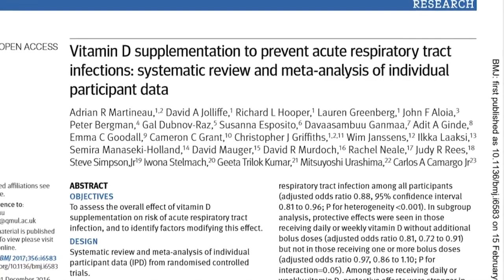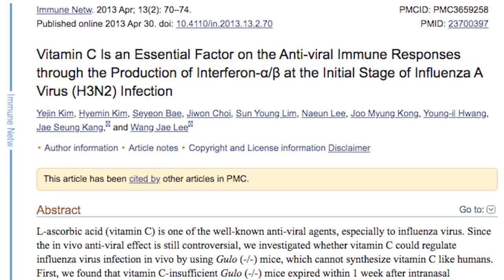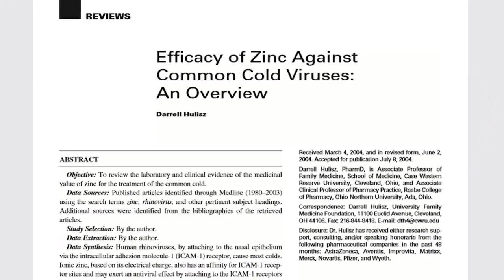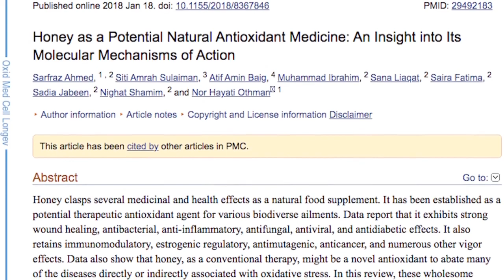করোনভাইরাস থেকে শরীরে রোগ প্রতিরোধ ক্ষমতা বাড়ানোর কার্যকরী উপায় - Dr Fahim Tazwar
আমাদের শরীরের যে সিস্টেম বিভিন্ন রোগ বা অসুস্থতা থেকে সুরক্ষা দেয়ার প্রচেষ্টায় লিপ্ত রয়েছে তাকে ইমিউন সিস্টেম বলে। এ সিস্টেমকে বাংলায় রোগপ্রতিরোধ তন্ত্র বলা যেতে পারে। ইমিউন সিস্টেম যে সুরক্ষা দেয় তাকে ইমিউনিটি বলে। মানুষের তিন ধরনের ইমিউনিটি রয়েছে, যথা- ইনেট, অ্যাডাপ্টিভ ও প্যাসিভ। ইমিউন সিস্টেম যত শক্তিশালী হবে, রোগ বা অসুস্থতার ঝুঁকি তত কমে যাবে। আপনার লাইফস্টাইলের অসংগতি এ সিস্টেমকে দুর্বল করতে পারে বা রোগের বিরুদ্ধে লড়াই করার ক্ষমতা কমিয়ে ফেলতে পারে। তাই ইমিউন সিস্টেমকে সর্বোচ্চ কার্যকর রাখতে জীবনযাপনে সতর্ক দৃষ্টি রাখা গুরুত্বপূর্ণ।

স্ট্রেস কমিয়ে ফেলুন : কিছু স্ট্রেস বা মানসিক চাপ স্বাস্থ্যের জন্য ভালো হতে পারে। এটি হচ্ছে চ্যালেঞ্জ মোকাবেলার জন্য আপনার শরীরের একটি উপায়, যেমন- প্রেজেন্টেশন করা। কিন্তু দীর্ঘস্থায়ী অতিরিক্ত স্ট্রেস আপনার স্বাস্থ্যকে পরিণতিতে ভোগাতে পারে। গবেষণায় দেখা গেছে, দীর্ঘসময় ধরে অতিরিক্ত স্ট্রেসে থাকলে ইমিউন সিস্টেম দুর্বল হয়ে যেতে পারে। কোন কোন স্ট্রেস আপনাকে ভোগাচ্ছে তা শনাক্ত করে স্ট্রেস কমানোর চেষ্টা করুন। নিজেকে শিথিল করতে সময় দিন এবং যে কাজে আনন্দ পান সেটা করুন, কিন্তু খারাপ কিছু নয়।

কুকুর অথবা অন্য প্রাণী পুষুন: কুকুরকে মানুষের সেরা বন্ধু বলার পেছনে সংগত কারণ রয়েছে। কুকুর অথবা অন্যান্য পোষা প্রাণী আপনাকে সঙ্গ দিয়ে ও এক্সারসাইজ করিয়ে মানসিক ও শারীরিক স্বাস্থ্যের উন্নয়নসাধন করে। গবেষণায় দেখা গেছে, যেসব লোকের পোষা প্রাণী ছিল তাদের ব্লাড প্রেসার ও কোলেস্টেরলের মাত্রা কম ছিল ও হার্টের স্বাস্থ্যে তেমন ত্রুটি ধরা পড়েনি। অন্য একটি গবেষণা ইঙ্গিত করছে, কুকুর পুষলে ইমিউন সিস্টম আরো শক্তিশালী হতে পারে ও শিশুদের অ্যালার্জির ঝুঁকি কমতে পারে।

শক্তিশালী সামাজিক নেটওয়ার্ক গড়ুন: আমরা প্রত্যেকে জানি যে মানসিক প্রশান্তির জন্য বন্ধুর সঙ্গে সময় কাটানো গুরুত্বপূর্ণ, কিন্তু শক্তিশালী সামাজিক নেটওয়ার্কও আপনার স্বাস্থ্যের ওপর বড় প্রভাব ফেলতে পারে। একটি সাম্প্রতিক গবেষণা বলছে, শক্তিশালী সামাজিক সম্পর্কে সম্পৃক্ত লোকদের অকালে মারা যাওয়ার সম্ভাবনা দুর্বল সামাজিক নেটওয়ার্কের লোকদের চেয়ে ৫০ শতাংশ কম। আপনার সামাজিক নেটওয়ার্ক বৃদ্ধি করতে স্বেচ্ছাসেবামূলক কাজ করতে পারেন, ক্লাস নিতে পারেন অথবা আপনাকে আকৃষ্ট করে এমন গ্রুপে যোগ দিতে পারেন। নিশ্চিত হোন যে ইতোমধ্যে গড়ে ওঠা সম্পর্কগুলোও মজবুতের দিকে এগোচ্ছে।

ইতিবাচকতার সঙ্গে থাকুন: ইতিবাচক বা ভালো চিন্তাভাবনা আপনার ইমিউন সিস্টেমকে সুস্থ রাখতে সহায়তা করে। আইনের ছাত্রছাত্রীদের ওপর পরিচালিত একটি গবেষণায় পাওয়া গেছে, যখন তারা প্রত্যাশার মাত্রা বাড়িয়েছিল তাদের ইমিউন সিস্টেম আরো শক্তিশালী হয়েছিল। তাই আপনার ইমিউন সিস্টেমকে উন্নত করতে আশাবাদী হোন, কঠিন পরিস্থিতি বা বিপর্যয়েও ভালো কিছু খুঁজুন, নেতিবাচক চিন্তাভাবনার বৃত্ত থেকে বের হয়ে আসুন ও মনকে প্রশান্ত করে এমন কাজে জড়িত হোন।

প্রাণখুলে হাসুন: একথাটি শুনেননি এমন মানুষ পাওয়া দুষ্কর হতে পারে- হাসলে স্বাস্থ্য ভালো থাকে। এটা সম্ভবত মিথ্যে নয়, বিভিন্ন গবেষণাও একথাকে সমর্থন করছে। কিছু গবেষণায় প্রমাণিত হয়েছে, হাসলে ইমিউন সিস্টেম আরো শক্তিশালী হয়ে ওঠে। হাসি ও ইমিউন ফাংশনের ওপর পরিচালিত কিছু গবেষণা বিশ্লেষণ করেছেন এমন একদল গবেষক পেয়েছেন, যেসব লোক মজার ভিডিও দেখেছিলেন, ভিডিও দেখার পর তাদের ইমিউন সিস্টেম আরো সক্রিয় হয়েছিল। কিন্তু হাসি আসলেই রোগ বা অসুস্থতা প্রতিরোধ করতে পারে কিনা তা নিশ্চিত হতে আরো গবেষণার প্রয়োজন রয়েছে।

নিয়মিত সহবাসে লিপ্ত হোন: গবেষণায় পাওয়া গেছে, যৌনমিলনে কেবলমাত্র ভালো অনুভবই হয় না, এ ক্রিয়া স্বাস্থ্যের জন্যও ভালো- একটি ভালো যৌনজীবন স্বাস্থ্যের উন্নয়নসাধন করতে পারে। একটি গবেষণায় মধ্যবয়স্ক ও তদোর্ধ্ব বয়সের লোকদের যৌনক্রিয়া ও স্বাস্থ্যের মধ্যকার যোগসূত্র পর্যবেক্ষণ করা হয়েছে- গবেষকরা পেয়েছেন যে, যারা ঘনঘন সহবাসে লিপ্ত হয়েছিলেন তাদের সার্বিক স্বাস্থ্য এ ক্রিয়া সীমিতকারীদের তুলনায় ভালো ছিল।

ডায়েটে অ্যান্টিঅক্সিড্যান্ট রাখুন: প্রচুর পরিমাণে ফল ও শাকসবজি খেলে অ্যান্টিঅক্সিড্যান্টের স্বাস্থ্যকর ডোজ পাবেন। খাবারের এসব উপাদান আপনার কোষকে ফ্রি র‍্যাডিকেলস থেকে রক্ষা করতে পারে। বিভিন্ন ধরনের অ্যান্টিঅক্সিড্যান্ট পেতে বিভিন্ন রঙের ফল ও শাকসবজি খাওয়ার চেষ্টা করুন, যেমন- কমলা, কাঁচা মরিচ, ব্রোকলি, কিউই, স্ট্রবেরি, গাজর, তরমুজ, পেঁপে, খরমুজ ও সবুজ শাকসবজি।

শরীরকে সচল রাখুন: ইমিউন সিস্টেমকে সবল করার অন্যতম সাধারণ উপায় হচ্ছে নিয়মিত শরীরকে সচল রাখা বা এক্সারসাইজ করা। নিয়মিত এক্সারসাইজে মানসিক চাপ কমে এবং অস্টিওপোরোসিস বা হাড় ক্ষয়, হৃদরোগ ও কিছু ক্যানসারের ঝুঁকি হ্রাস পায়। সপ্তাহে কয়েকবার পরিমিত মাত্রার এক্সারসাইজ বিস্ময়কর উপকার করলেও যেকোনো ধরনের মুভমেন্টই সহায়ক হতে পারে, যেমন- সাইকেল চালানো, হাঁটা, যোগব্যায়াম, সাঁতার কাটা ও ক্রিকেট খেলা।

রাতে ভালোভাবে ঘুমান: পর্যাপ্ত ঘুম ছাড়া আপনার ইমিউন সিস্টেম রোগের বিরুদ্ধে লড়াই করার জন্য প্রয়োজনীয় শক্তি পাবে না। অধিকাংশ প্রাপ্তবয়স্ক লোকের প্রতিরাতে সাত থেকে আট ঘন্টা ঘুম প্রয়োজন হয়। নিয়মিত ঘুমের শিডিউল মেনে চলে, ঘুমাতে যাওয়ার পূর্বে ক্যাফেইন ও অ্যালকোহল থেকে বিরত থেকে, বিছানায় যাওয়ার আগে শরীরকে শিথিল করে ও বেডরুমের তাপমাত্রাকে স্বস্তিদায়ক লেভেলে এনে আপনি নিরবচ্ছিন্ন, গভীর ঘুম নিশ্চিত করতে পারেন।

হাত পরিষ্কার করুন: আপনার ইমিউন সিস্টেমকে রোগের বিরুদ্ধে লড়াইয়ে সাহায্য করার জন্য অন্যতম সহজ উপায় হচ্ছে নিয়মিত হাত ধোয়ার অভ্যাস। এটি হচ্ছে নিজেকে, পরিবারের সদস্যকে ও আপনার বিচরণ আওতার মধ্যে থাকা অন্যান্য লোককে সুস্থ রাখারও সেরা উপায়। সাবান ব্যবহার করে পরিষ্কার পানিতে হাত ধুয়ে নিন। আপনার কাছে সাবান ও পানি না থাকলে অ্যালকোহল-বেসড হ্যান্ড স্যানিটাইজার ব্যবহার করতে পারেন, যেখানে ন্যূনতম ৬০% শতাংশ অ্যালকোহল রয়েছে।